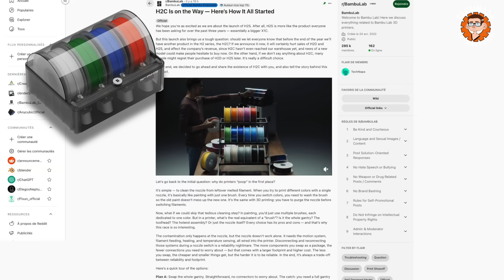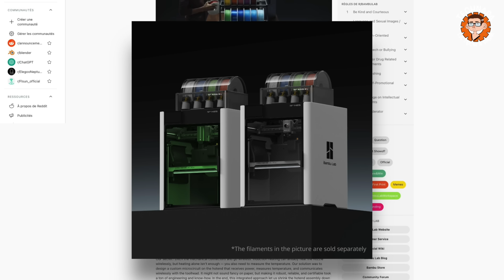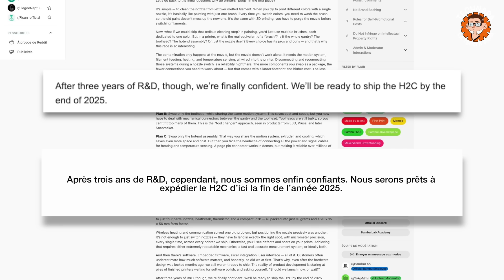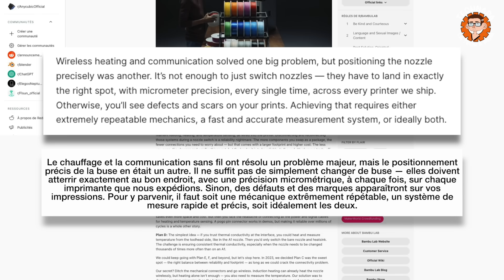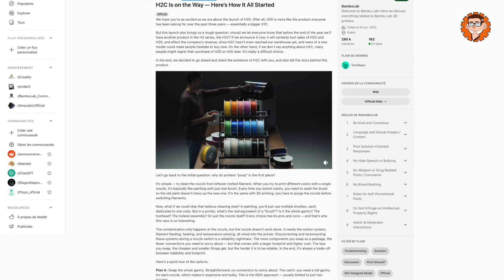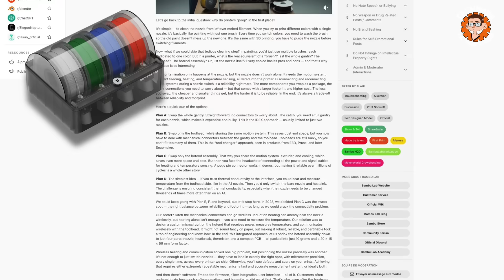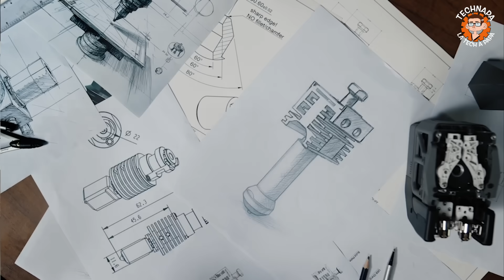Bambu Lab H2C & système Vortek : enfin le multimatériau sans purge chez Bambu ?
💰📦 Si vous voulez l'acheter 📦💰

✍️ 🖋Description 🖋✍️

Vous avez été surpris par l’annonce d’hier de Bambu, mais vous n’avez pas tout compris ?
Dans cette vidéo, je vous explique en détail ce qu’est la nouvelle Bambu Lab H2C, et surtout son système Vortek : un changement de hotend par induction qui promet d’éliminer les purges lors des impressions multimatériaux ou multicolores.

On revient ensemble sur :

Pourquoi la purge est un problème majeur sur les imprimantes multi-filaments

Comment fonctionne la technologie Vortek (chauffage inductif, PCB intégré, pas de connecteurs mécaniques)

Les avantages réels : zéro waste, compatibilité avec plusieurs matériaux, rapidité de transition

Les limites actuelles : dépendance à l’AMS, flexibles compliqués, pas de mélange de couleurs

Mon analyse personnelle des points forts et des faiblesses

👉 Vous saurez exactement ce que change ce système, et si c’est une vraie révolution ou une évolution ciblée.

👾 sur Discord  "TechNapa - EntreMakers" 👾

J'ai lancé un serveur Discord dédié aux makers, et chaque jour, la communauté grandit un peu plus. Ce serveur est un lieu d'échange pour discuter directement avec moi et les autres membres passionnés. 🌟

Que vous soyez dans l'impression 3D, le laser, ou tout autre projet DIY, l'idée est de créer un véritable espace entre makers pour partager, apprendre et s'entraider. 💡

À bientôt sur le Discord ! 👾

🛒 sur le marché des Makers 🛒

J'ai lancé un groupe Facebook, le marché des Makers, où vous pourrez venir trouver la perle rare à super prix en matos, ou revendre le vôtre.